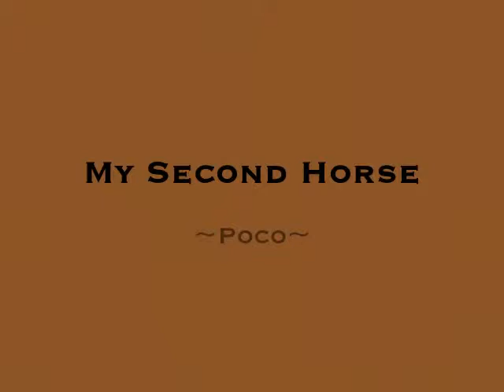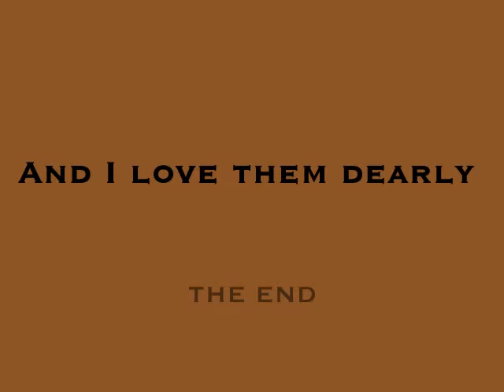My horses-hey there delilah-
My two horses.
Ok, so Poco looks terrible in these photos only because this was the first day that i had him, the other owners did this to him. that is one of the reasons that i got him because he was in such poor condition. i rescued him. i will add some current pictures soon. He is fat and healthy now, and all the scratches and nicks are gone. and his feet used to be splayed out really badly, but with some corrective trimming he's all straight now!
I love him so much, so for everybody who thought maybe i did this to him, i did not! i would feel terrible if i did such a thing to him!
Song:hey there delilah-plain white t's